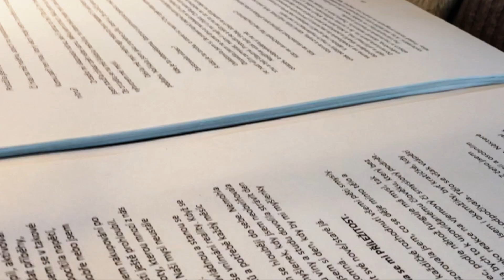Vděčnost.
Cena: 200Kč včetně poštovného kdekoliv v ČR
Číslo účtu pro platbu: 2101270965/2010